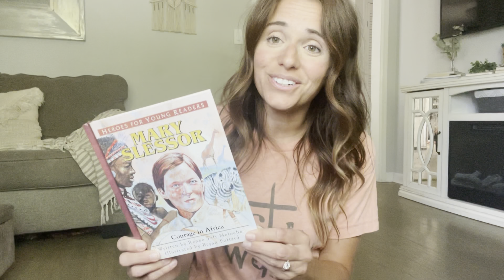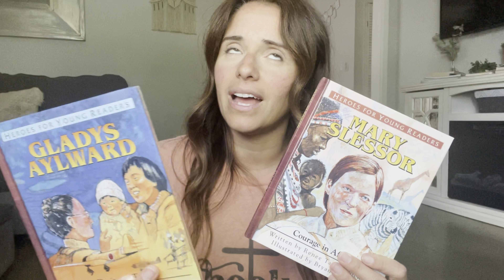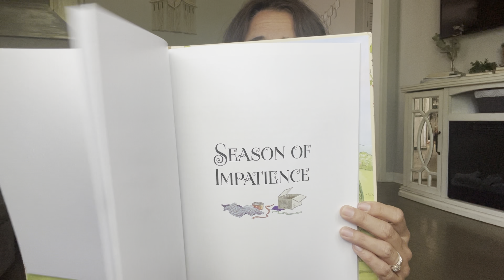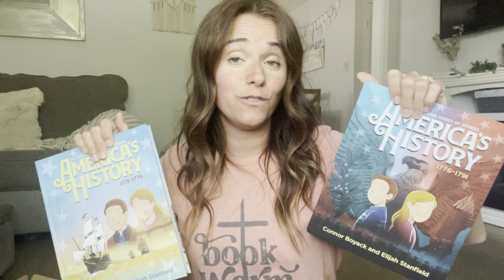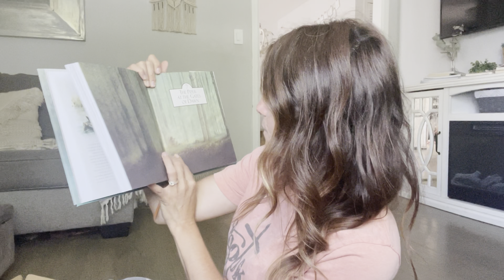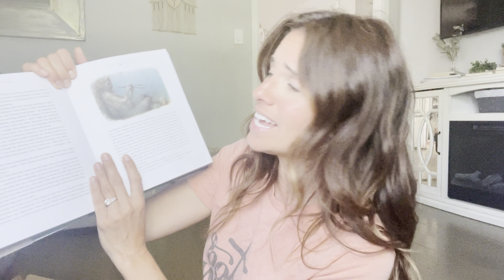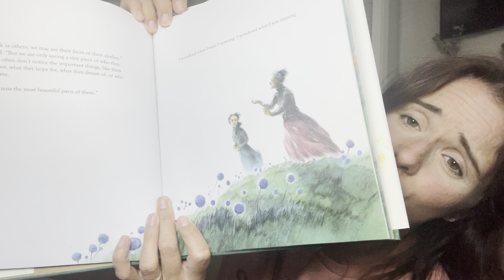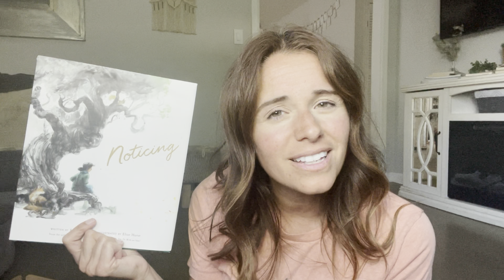Homeschool BOOK HAUL | books with strong morals + I’m sorry I shared this book…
Hey mamas! I’m so excited to share these books with you and to offer an apology. Don’t miss part 2 of this haul!!

I have experience as a public school teacher, private school teacher, and homeschool mom!

I love the Charlotte Mason education approach, and many others, but I’d say we are more of an eclectic homeschool—mixing the different aspects of homeschool styles that we love—living books, literature-based learning, unschooling, nature study, and so much more!